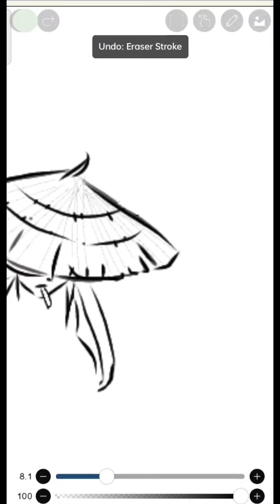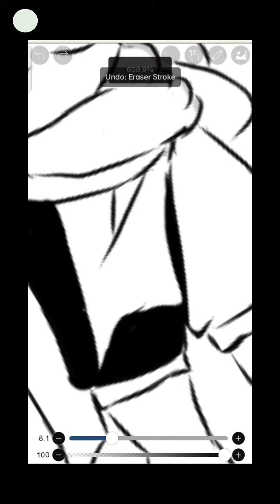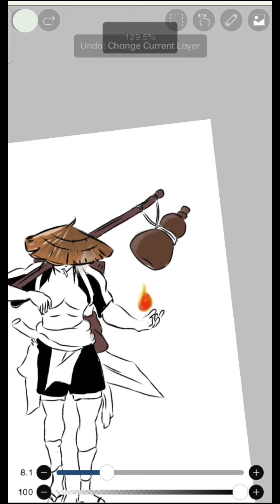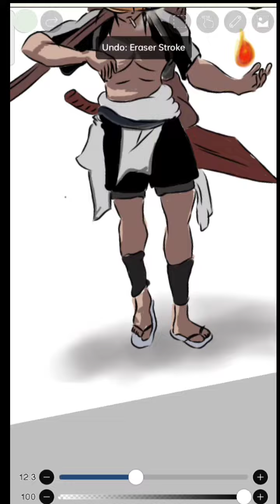Drawing anime using ibispaint X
Your support has mean a lot for me.
/channel/UCDx_u9bKAZJ5MiPdOpHRnOA?sub_confirmation=1